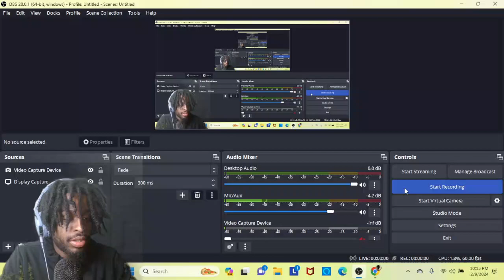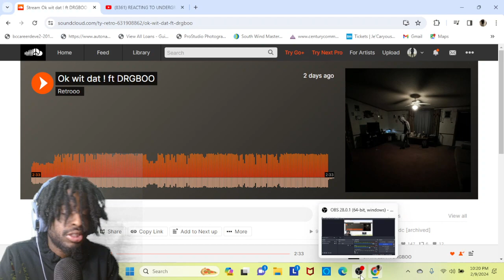REACTING TO RETROO Ok wit dat ! ft DRGBOO